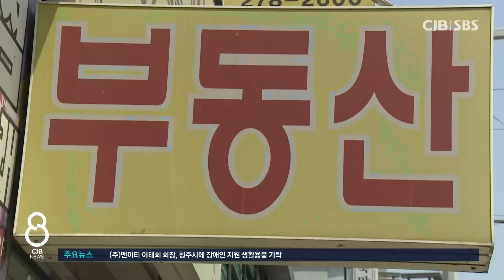충북 주택매매 26% 증가... 저가 매물 소화 영향